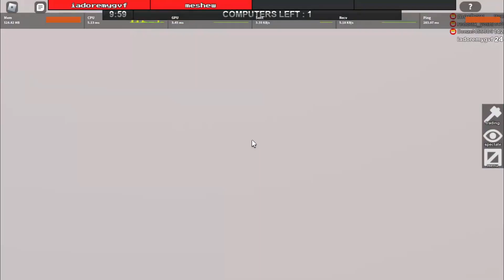ROUNDS WITH TOP 10 PLAYER DENZEL - Roblox Flee The Facility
this will help alot thank you!